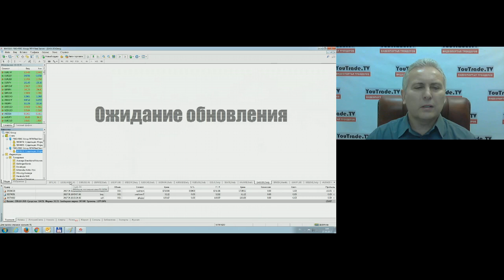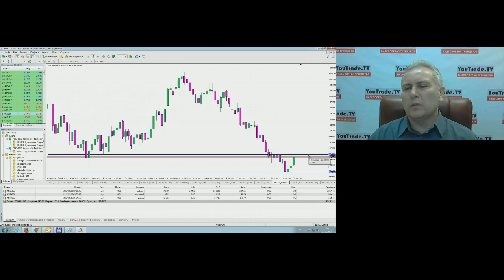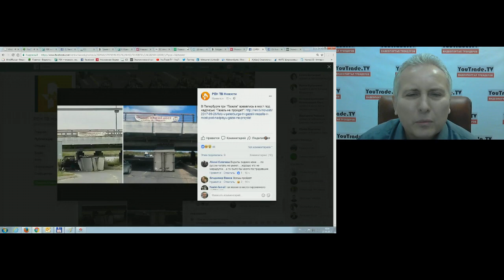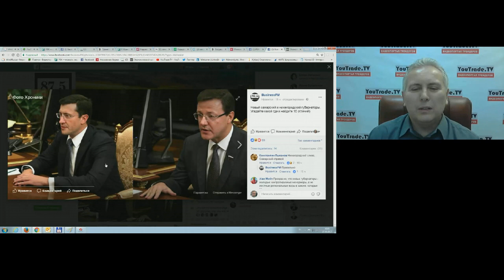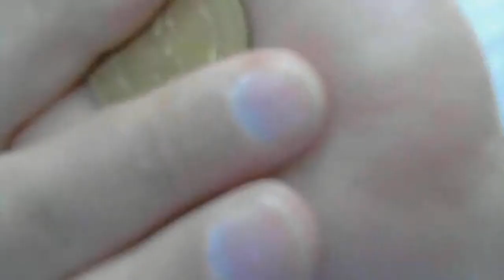Игорь Суздальцев. Торговый план 27 сентября 2017 г.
Передача "Игорь Суздальцев. Торговый план" на интерстриме YouTrade.TV 27 сентября 2017 г.